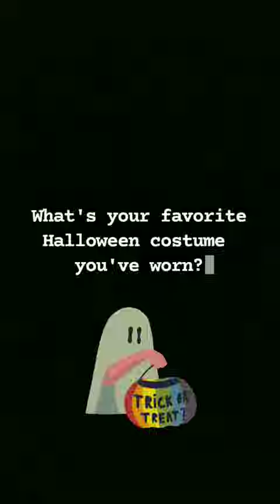What's your favorite Halloween costume? | NWSL Edition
NWSL players answer the question "What's your favorite Halloween costume. Naomi Girma, Jaelin Howell, Ashley Sanchez, and others share some of their favorite Halloween memories.